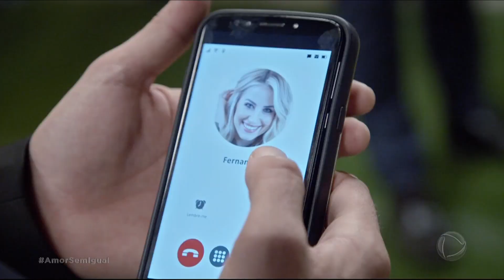Tobias afasta Fernanda de uma importante contratação na Brás | Amor Sem Igual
Fernanda está animada com a possibilidade de um dos atletas da agência ser contratado por um grande empresário internacional. Ela quer decidir com o irmão os moldes em que a mesma será realizada. Contudo, Tobias deixa-a fora da decisão e vai sozinho com o empresário para o treino na escola. E dá ordens expressas à equipa de segurança para que Fernanda não consiga entrar no recinto.